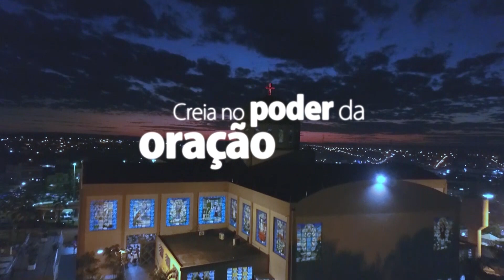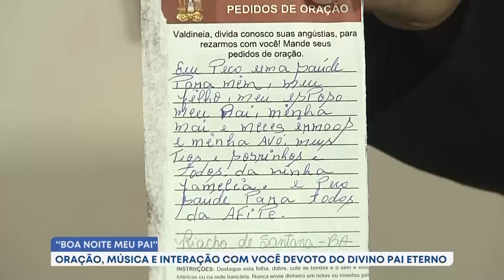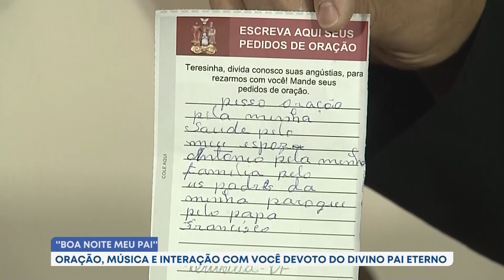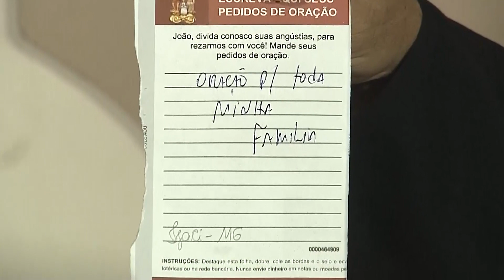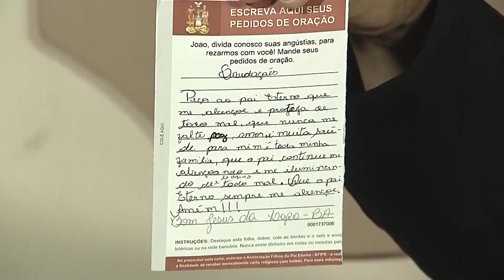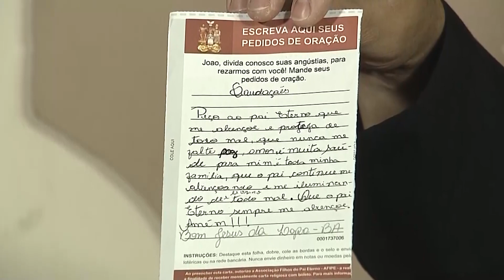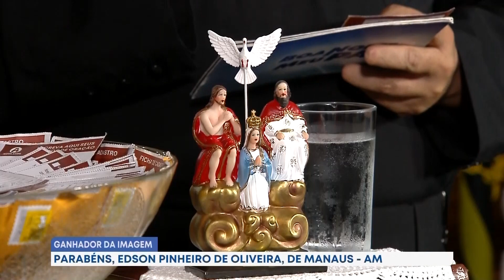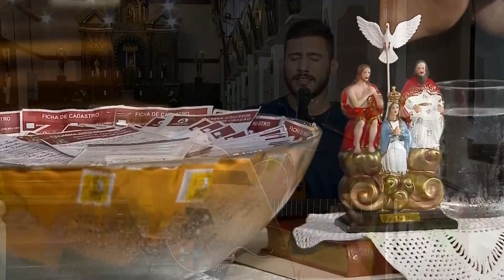Boa Noite Meu Pai - Oração, música e interação com os filhos do Divino Pai Eterno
Boa Noite Meu Pai - Somos filhos do Divino Pai Eterno
21/02/2022